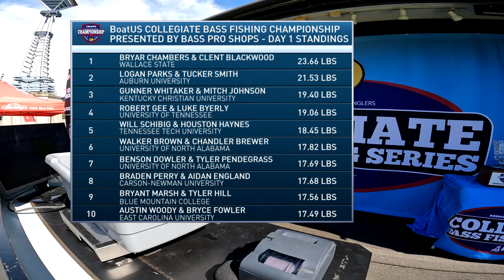Day 1 Weigh-In: BoatUS Collegiate Bass Fishing Championship presented by Bass Pro Shops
Watch complete highlights from Day 1 weigh-in of the BoatUS Collegiate Bass Fishing Championship presented by Bass Pro Shops at Pickwick Lake in Florence, AL.